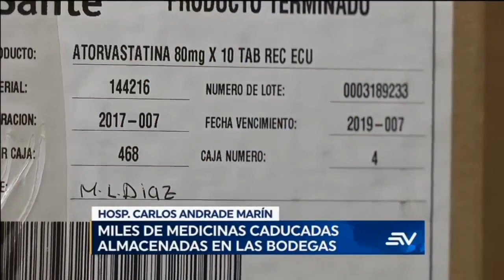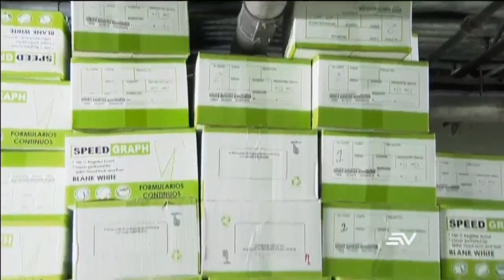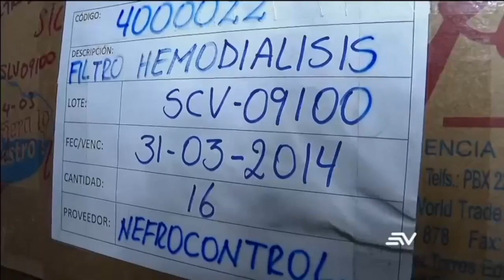Más de USD 2,5 millones en medicina caducada en el hospital Carlos Andrade Marín, del IESS